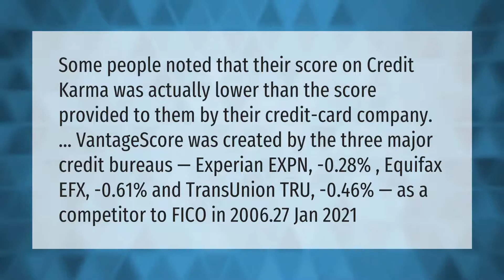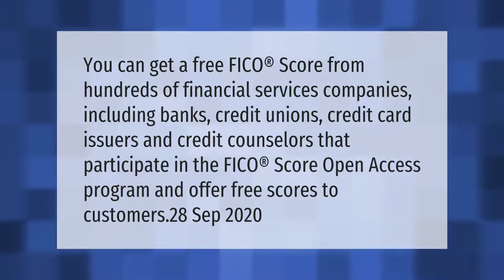Is Credit Karma score usually lower than FICO?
00:00 - Is Credit Karma score usually lower than FICO?
00:50 - How do I get my true FICO score for free?
01:19 - How do I check my FICO score for free?

Laura S. Harris (2021, April 5.) Is Credit Karma score usually lower than FICO?
    AskAbout.video/articles/Is-Credit-Karma-score-usually-lower-than-FICO-233983